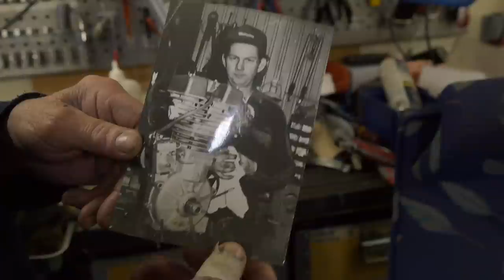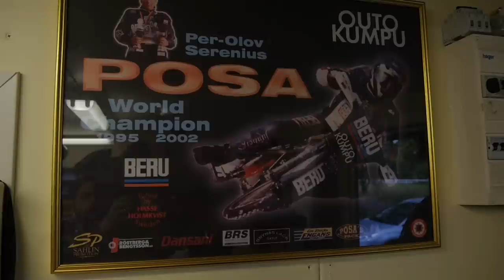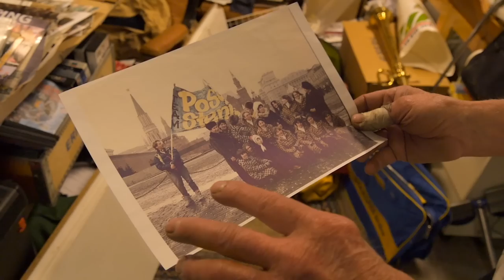Legenden Per-Olof "Posa" Serenius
Motornörd besöker idag Per-Olof "Posa" Serenius. Posa har blivit världsmästare i isracing individuellt två gånger: 1995 och 2002 och han har också blev världsmästare i lagtävling tre gånger (1985, 1995, 2002). Lämna gärna en kommentar eller en tumme upp.

Vissa klipp är plockade ur filmen Icy Riders av Bengt Löfgren